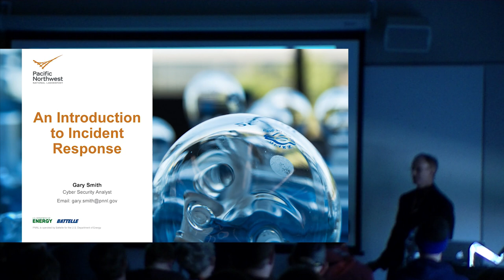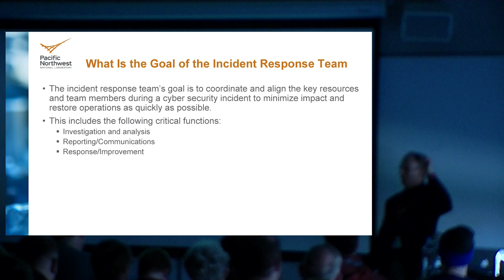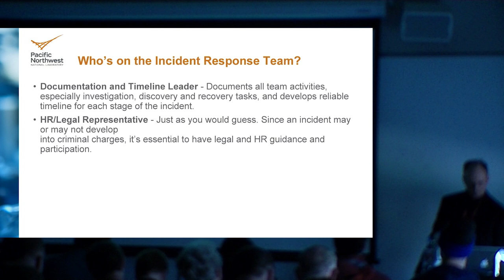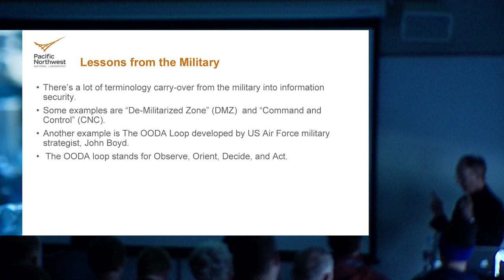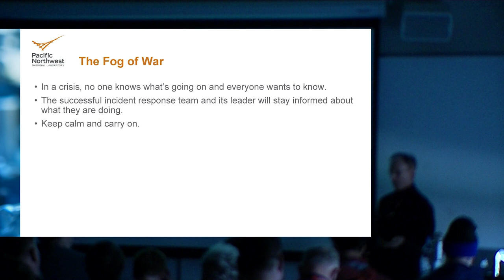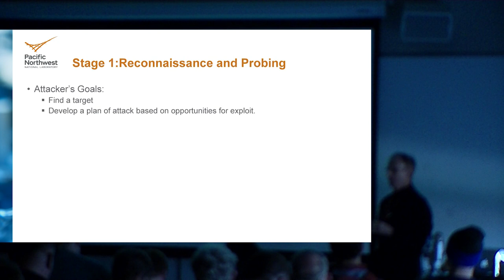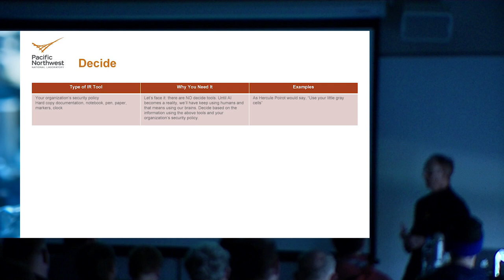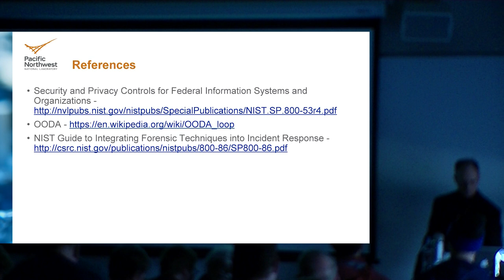An Introduction to Incident Response - by Gary Smith, Pacific Northwest National Laboratory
It's not a matter of "if an incident occurs"; it's a matter of "when an incident occurs."

Can you believe that between 73 and 77 percent of businesses have no plan for how they will do incident response? Almost eight in ten small business owners (79 percent) do not have a plan for incident response to limit the effects of a data security event. Is it any wonder that when an incident does occur, people run around as if their hair were on fire. It doesn't have to be that way.

This presentation will be an introduction to the concepts in Incident Response. It will cover the topics of:

Incident Response Process and Procedures
Lessons from The Military
The Six Stages of Incident Response
Types of Security Incidents
The Cyber Kill Chain Stages
Incident Types and Recommended Actions
Incident Response Tools
After this presentation, you will be armed with the basics of Incident Response and be able to create a plan for how to handle the inevitable incident. If nothing else, you won't have to stock up on fire-retardant hair spray.